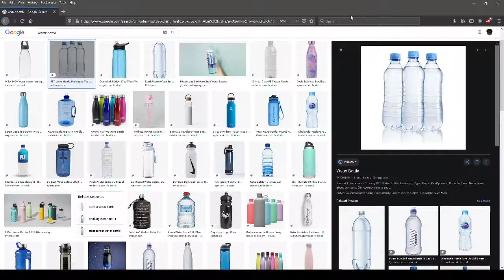Certified British Classic